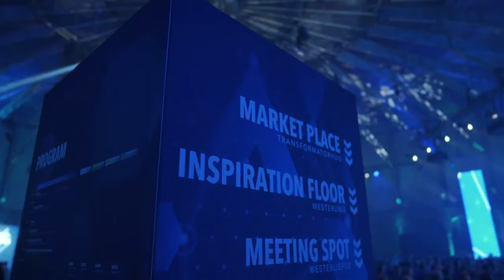REVOLUTION 2019 | The Recap